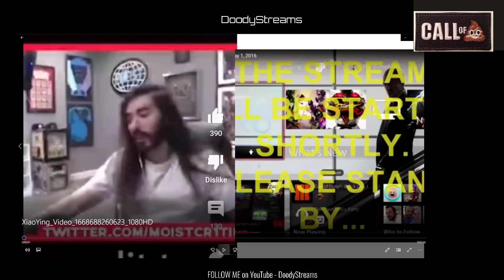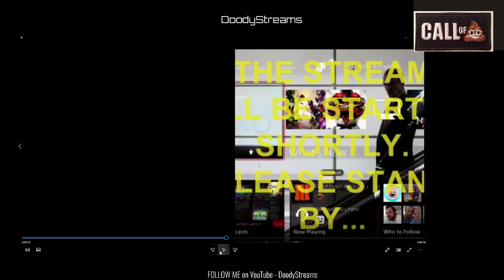MoistCrTikal Response To DSP Interview Request - I Rather Do The Incident On Stream "Paraphrase"